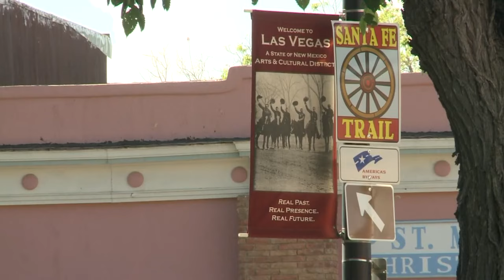Las Vegas hoping "Damn Authentic" campaign earns city attention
A New Mexico city that often has to compete for attention is coming out with an attention-getting new slogan.